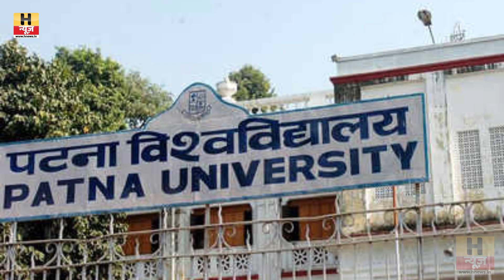जानिये क्यों नहीं Pawan Singh और Khesari Lal के साथ नजर आती है Kajal Raghwani | H News Bhojpuri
h news bhojpuri
khesari lal yadav
kajal raghwani
pawan singh
pawan singh khesari lal
khesari kajal aur pawan singh
pawan singh khesari lal yadav
nathuniya pagal kaile ba pawan singh
khesari kajal
khesari lal
pawan singh kajal raghwani kallu
khesari lal kajal raghwani
kajal khesari pawan singh
khesari lal yadav sangarsh
pawan singh kajal raghwani holi wave
khesari lal pawan singh
khesari lal kajal raghwani ek sath
pawan singh kajal raghwani ka holi song

There is never a need to strike a video down when you can get it removed within the same day and keep the channel and yourself happy!